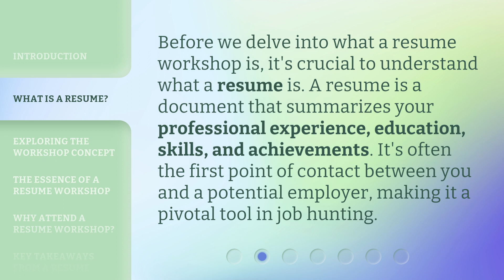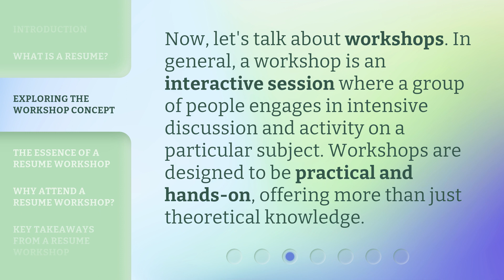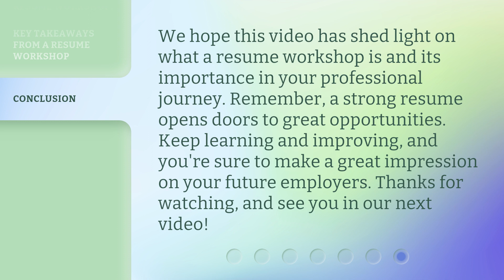Understanding 'Resume Workshop': A Guide for English Language Learners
Mastering 'Resume Workshop': A Guide for ESL Students • Unlock the secrets to acing 'Resume Workshop' as an English Language Learner. Discover expert tips, tricks, and strategies to craft a winning resume that will impress employers and land you your dream job. Don't let language barriers hold you back - empower yourself with this comprehensive guide!

00:00 • Introduction - Understanding 'Resume Workshop': A Guide for English Language Learners
00:28 • What is a Resume?
00:53 • Exploring the Workshop Concept
01:15 • The Essence of a Resume Workshop
01:41 • Why Attend a Resume Workshop?
02:02 • Key Takeaways from a Resume Workshop